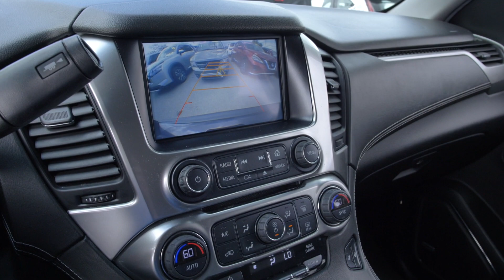Preowned 2017 Chevrolet Tahoe LT at Nissan of Cookeville